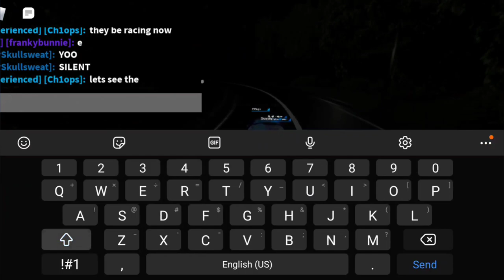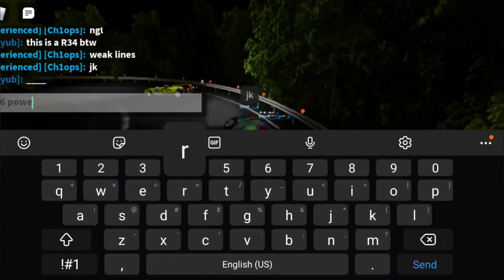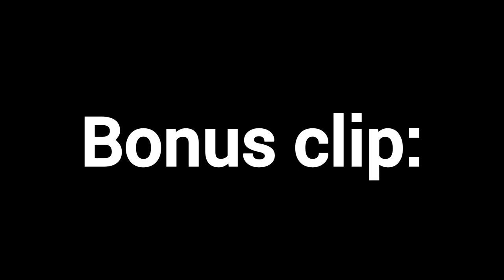Fun little Hot Wheels Race | Midnight Racing: Tokyo!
Thanks to shinji_shigeo for making the cars in game (literally)
Also people from the gathering (Shoutout I guess :D)
Thumbnail/photo by:
Ssoyub

Drivers of the hot wheels:
Shinji_shigeo
FFDeven
aqeil
Janssen30
nomyrobux

People at the gathering/pop-up meet:
Ch1ops
Lexus2jz
Sally_Cars1
TVSkullsweat
Ssoyub
DewaKrishna
megurimeguru
Richpeoplebelike24
4c_1
PEW999999
Frankybunnie

This is all the usernames I can remember from the clips I have. So if you were there, just leave them in the comments.